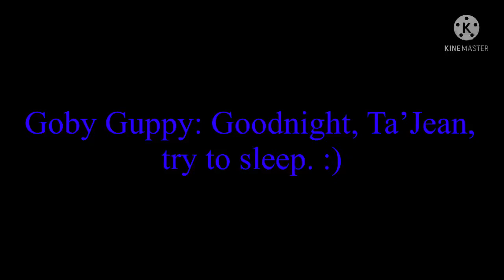April 29, 2022 at 11:45PM (Goby: Try to sleep, Ta’Jean.)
Credit to Nickelodeon, ViacomCBS, Bubble Guppies, and Nelvana Enterprise Inc.